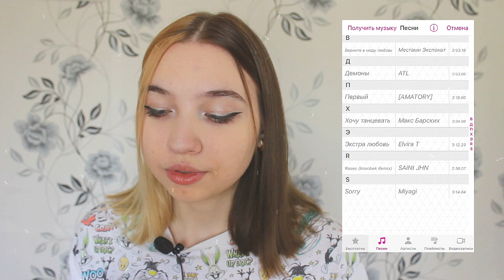✨КАК МОНТИРОВАТЬ В VIDEO STAR?\\SLOW MO\\ТУТОРИАЛ✨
ХЭШТЕГ ДЛЯ ПОИСКА ШТРИХ-КОДОВ

🔴 РЕКЛАМА//ПИАР КАНАЛА🔴
Всем привет! Вы на канале Kristina Emerson (Кристина Эмерсон).
ОБО МНЕ: Я КРИСТИНА, МНЕ 18,  ЛЮБЛЮ ФОТОГРАФИРОВАТЬ И СНИМАТЬ ВИДЕО. ЕСТЬ СВОЯ ДИЗАЙН-ГРУППА, ГДЕ Я ПОМОГАЮ НАЧИНАЮЩИМ С ОФОРМЛЕНИЕМ КАНАЛОВ И ГРУПП :З
ЧАСТО ЗАДАВАЕМЫЕ ВОПРОСЫ:
На что ты снимаешь?
— Canon 600d
Сколько тебе лет?
— Мне 18.
Где ты живешь?
— г.Кашира, Московская область.
ДРУГИЕ ИНТЕРЕСУЮЩИЕ ВАС ВОПРОСЫ ВЫ МОЖЕТЕ ЗАДАТЬ В КОММЕНТАРИЯХ.